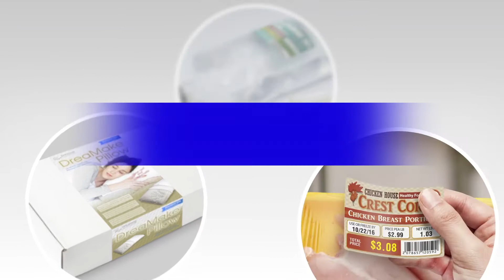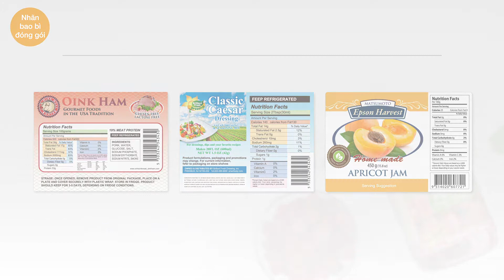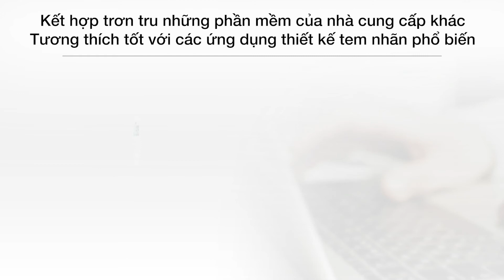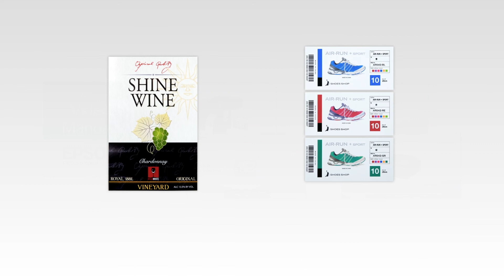Ứng dụng đa dạng từ máy in phun nhãn màu Epson ColorWorks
Với tính ứng dụng vô cùng đa dạng, máy in nhãn màu ColorWorks của Epson cải thiện đáng kể hiệu suất làm việc của doanh nghiệp. Đồng thời hạn chế sai sót trong vận hành, tiết kiệm thời gian trong phân loại sản xuất.

Tìm hiểu về máy in tem nhãn ColorWorks cùng Epson!

Đừng bỏ lỡ những video mới nhất từ Epson Việt Nam.